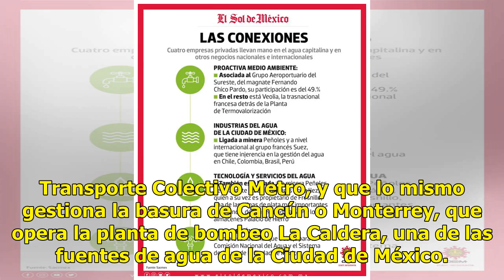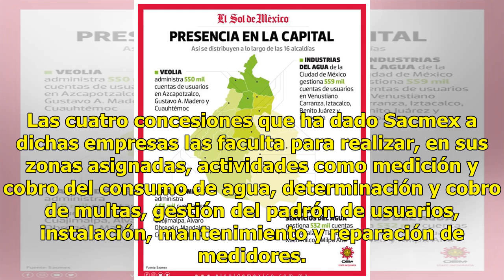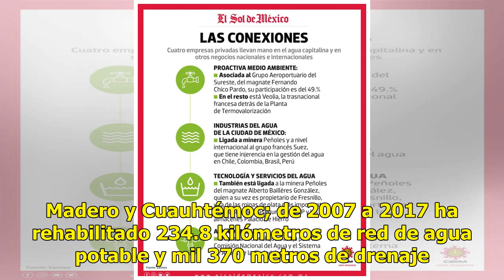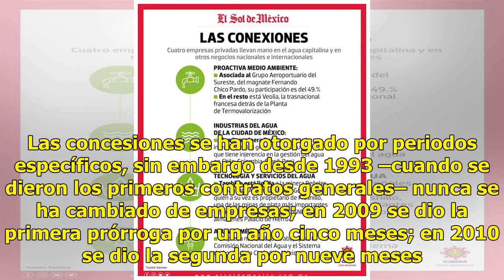Privados controlan el negocio del agua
Los más de 26 mil kilómetros de red de agua potable y de drenaje que hay en la Ciudad de México conducen –con todo y sus deficiencias- hasta los ingresos de una minera y un grupo aeroportuario mexicano, así como dos multinacionales francesas. Y es que desde 1993 el Sistema de Aguas de la Ciudad de M...